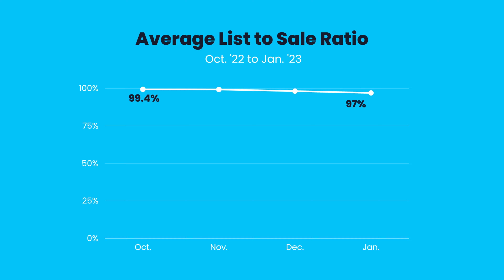Hot or Not Housing Market 2023-Market Update Bentonville, AR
Welcome to the latest Bentonville, Arkansas housing market update for January 2023! We want to be able to answer if it is a Hot or Not Housing Market 2023. We will take a closer look at the current trends and developments in the local real estate market. We'll delve into key market indicators, such as the list to sale ratio and year over year average price increase. So whether you're a first-time homebuyer or a seasoned investor, join us as we explore the Bentonville housing market and stay ahead of the game!

💼 Anthony Mosley is a top-tier Realtor in the Northwest Arkansas area. He serves Bentonville, Rogers, Bella Vista, Springdale, Centerton, and Fayetteville areas. (also licensed in Missouri)   He has been selling real estate for over 8 years, and in the real estate industry for over 15 (inspecting, investing, remodeling, coaching).  His ultimate passion is to integrally serve people in a smooth transition as they buy and sell their homes and build their investment portfolios.

👍 Your "Likes" help more people find our videos.
Please comment and ask Questions: we want to create videos that you love!

📥  Want to get in touch with Anthony Mosley?
(if you're licensed let's make some money together!)